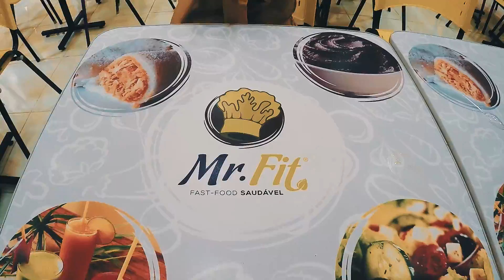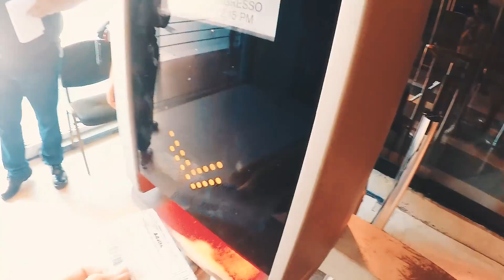GoPro Brazil 2016 // Sao Paulo & Rio Olympic Games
Checking off my bucket list to go to the Olympic Games - a dream since Athens 2004.

I am glad we were not deterred by the hurdles leading up to Rio2016 and made this trip halfway around the world to join the global community and Brazilians in celebration of this momentous occasion. Dedicated to everyone I met along the way and to the rest of the world involved at the Olympics in one way or another. Love, from Singapore.

Shot entirely on a GoPro Hero 4.
Song: Walking Stick by The Painted Pianos